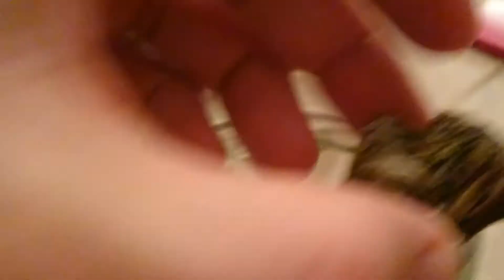Boring World #02 - Green Tea Flower blooming [tea ceremony in an instant]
For some time I wanted to deliver this movie to you, and with Boring World series it is now possible! Enjoy the blooming tea!

Also big thanks to my friends that let me use their composition as a background music. Its really amazing piece of work!